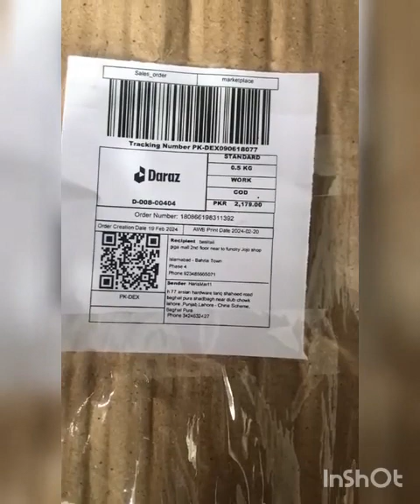27 March 2024